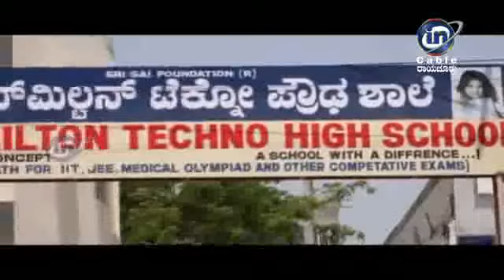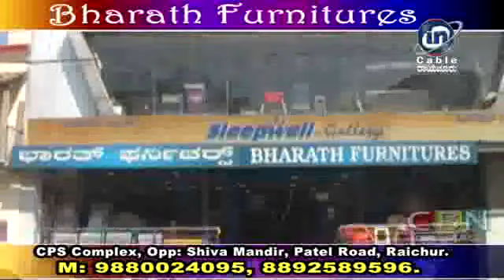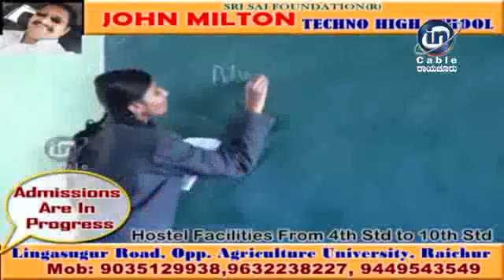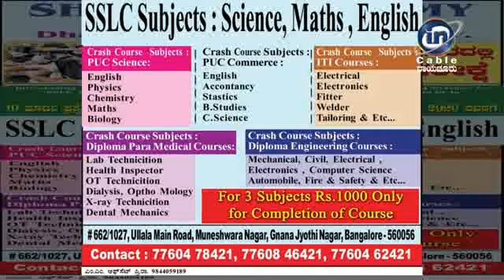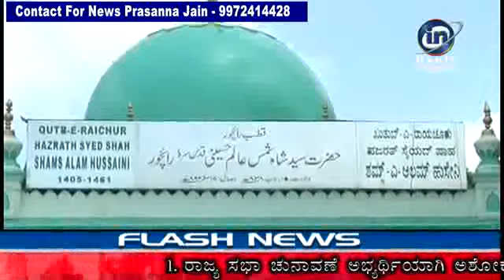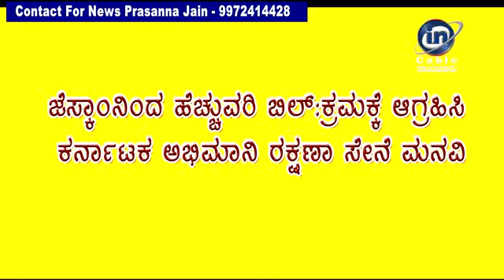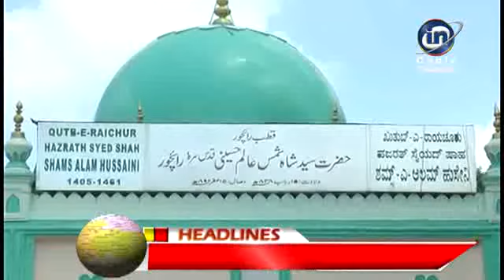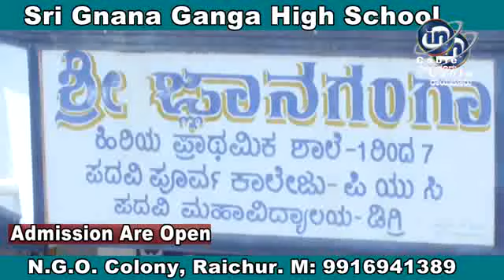IN RAICHUR NEWS - 8-6-20